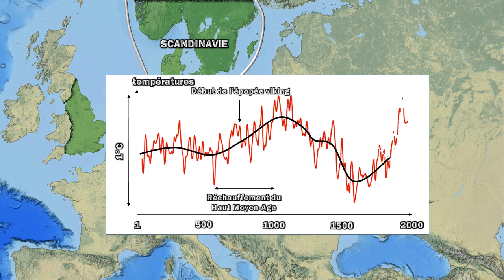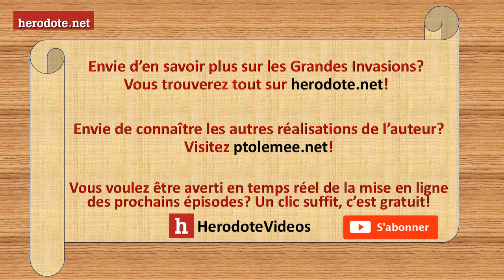L'âge des Vikings (753 - 874) [Haut Moyen Age 19]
En 793, le pillage d'une abbaye en Northumbrie marque symboliquement le début de l'épopée viking. Ceux-ci vont contribuer à ruiner l'empire franc avant d'imposer leur loi sur de nombreuses régions, notamment en Angleterre.

La série sur l'Histoire de l'Europe sous le Haut Moyen Age, présentée épisode par épisode: